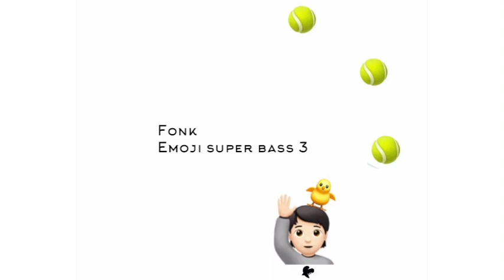Fonk - Emoji super bass 3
Preview